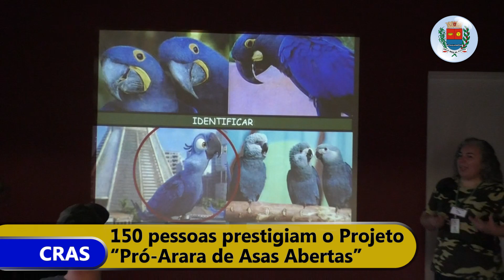Pró-Arara de Asas Abertas